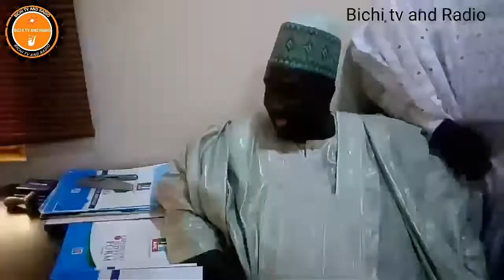Hon Labaran Abdul Madari kano majority Leader